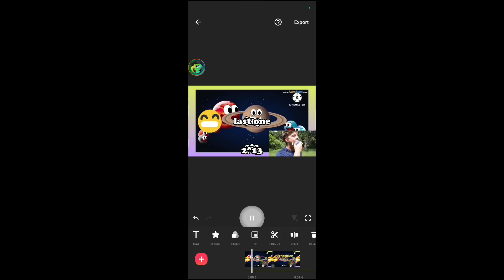AUMSUM SATURN DANCE ULTRA REMASTERED!!! - PART 1